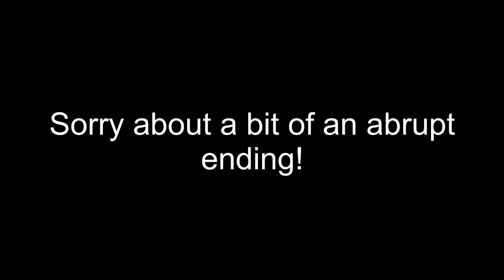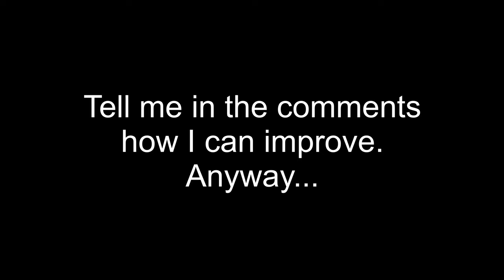ATP Cup-Sydney Vlog!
Sydney ATP Cup (Day 1) Jan 3
Belgium def Moldova 3-0
Darcis (BEL) def Cozbinov (MOL)
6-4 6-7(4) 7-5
Goffin (BEL) def Albot (MOL)
6-4 6-1
Gille & Vliegen (BEL) def Albot & Cozbinov (MOL)
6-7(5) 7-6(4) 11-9